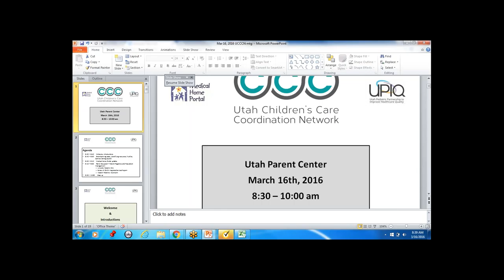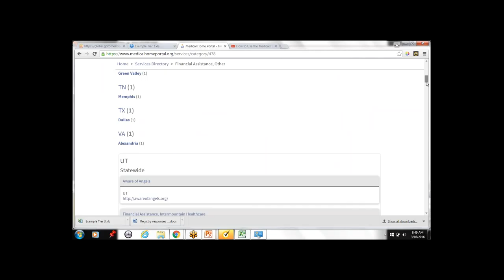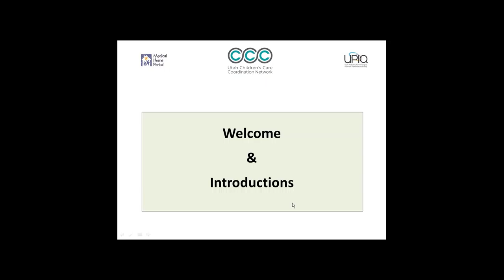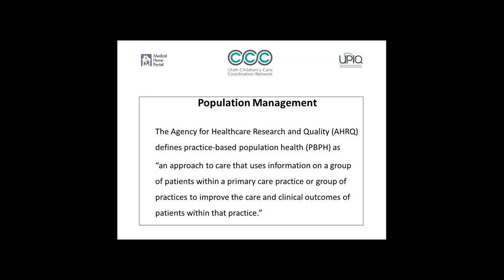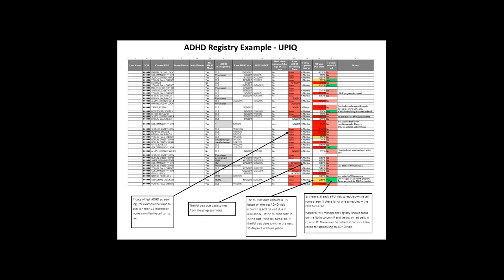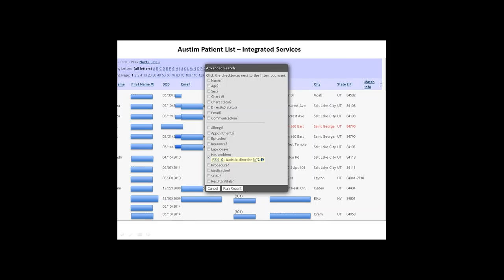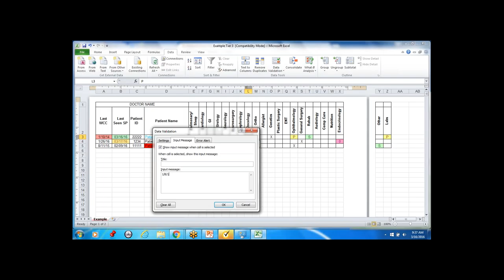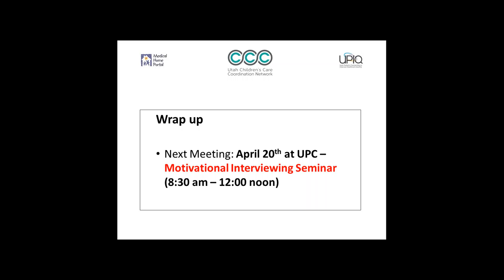March 16, 2016 UCCCN meeting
Population management and patient registries were the main topics.